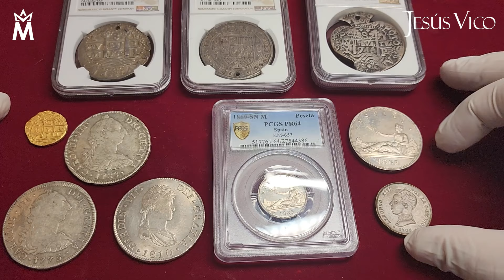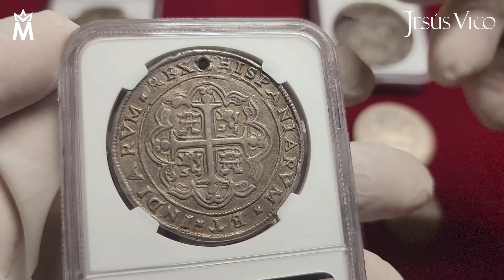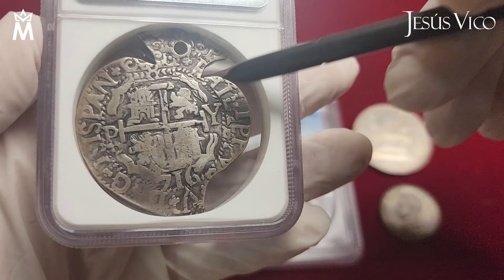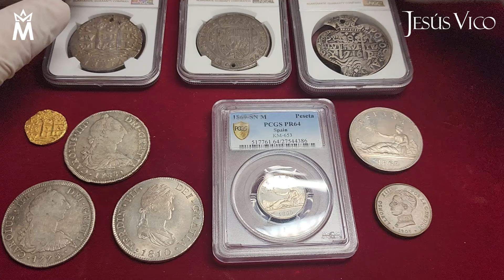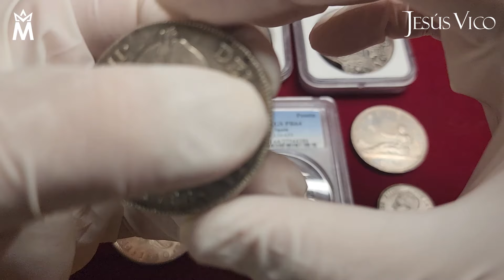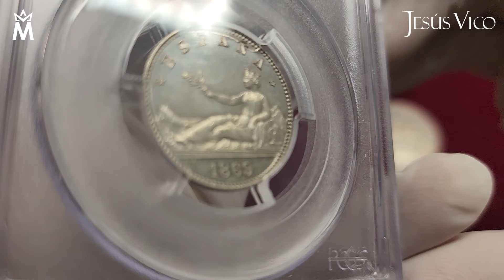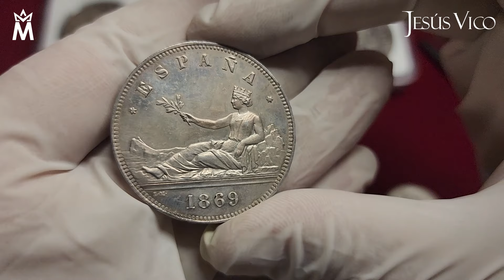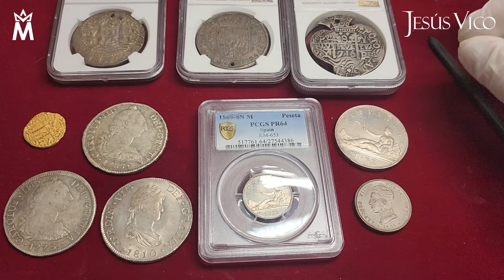RARÍSIMAS MONEDAS DE LOS BORBONES | Subasta Jesús Vico en el Evento Numismático Madrid 2024